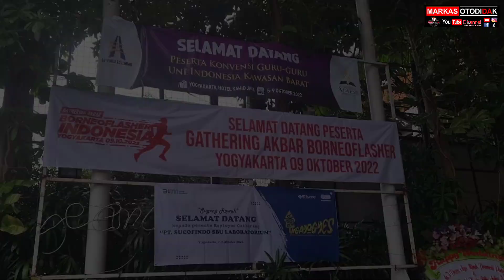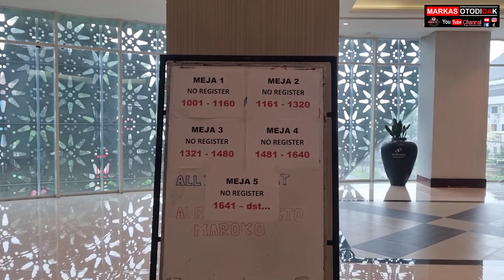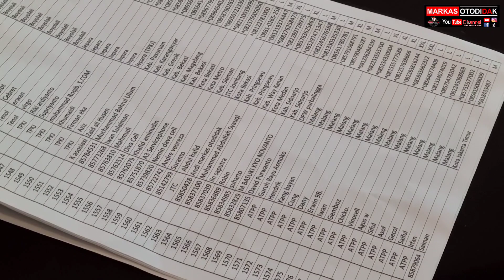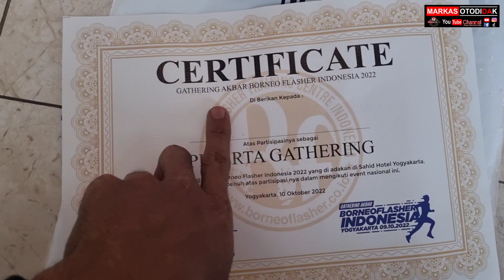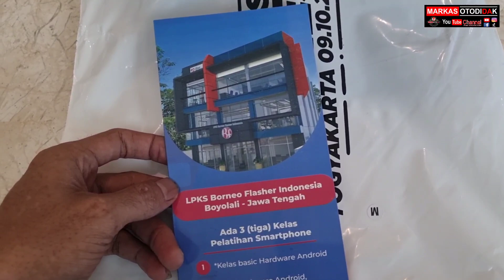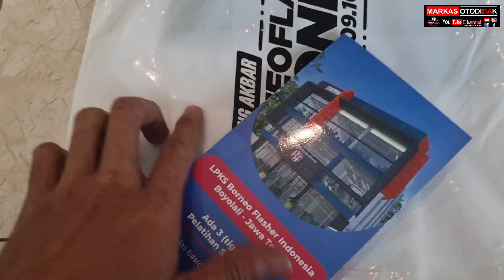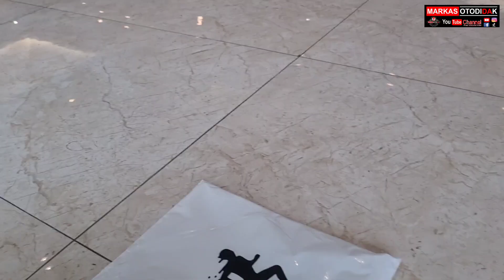Vlog Bebas Menuju Gathering Akbar Borneo Flasher di yogyakarta,Hotel sahid jogja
vlog bebas aja maaf blm post kasus baru